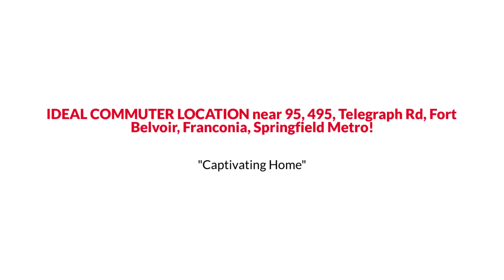6648 Deer Gap Court, Alexandria, VA 22310 The Reynolds Team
The Reynolds Team Presents, Exclusive Home for Sale! 6648 Deer Gap Court, Alexandria, VA 22310.

END UNIT 4-bedroom townhome. Beautifully remodeled kitchen with granite counters, stainless appliances, backsplash and table space. Hardwood floors throughout main level and bedroom level. Updated bathrooms. Sliding doors from living room walk out to the patio and extended fully fenced backyard. IDEAL COMMUTER LOCATION near 95, 495, Telegraph Rd, Fort Belvoir, Franconia, Springfield Metro.